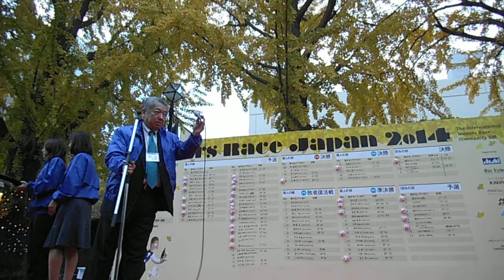DSCF2517ウェイターズレースジャパン20141124表彰式2of3